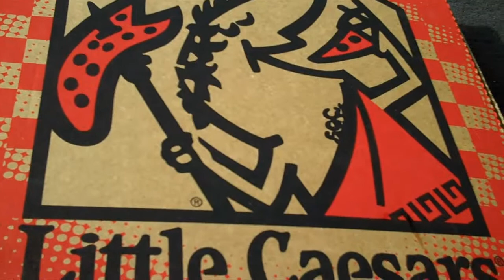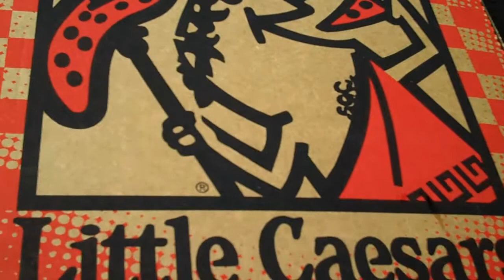Karl Spring's TPNL.com/Little Caesars forecast for 5-27-2011